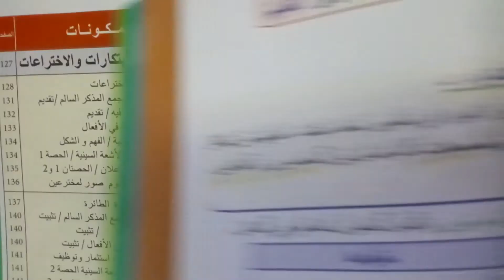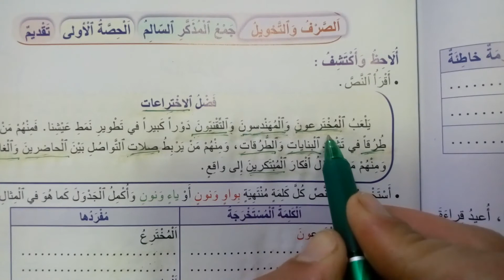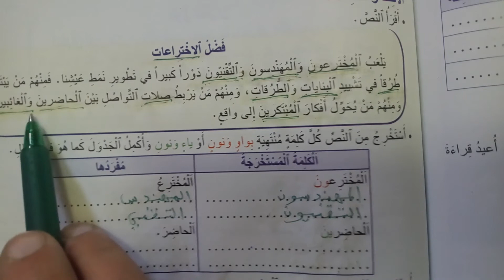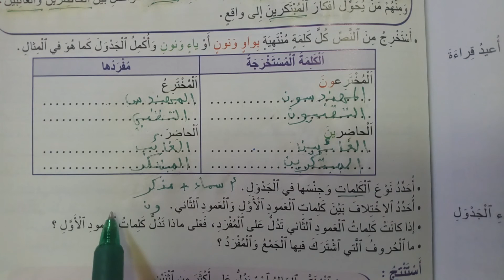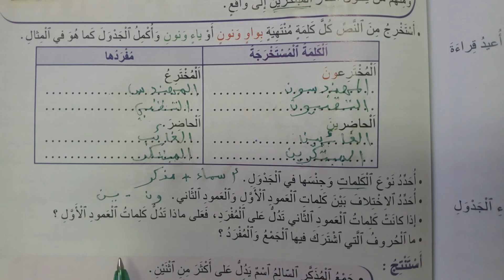المنير في اللغة العربية الخامس ابتدائي جمع المذكر السالم ص131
الجرس
 شكرا للجميع